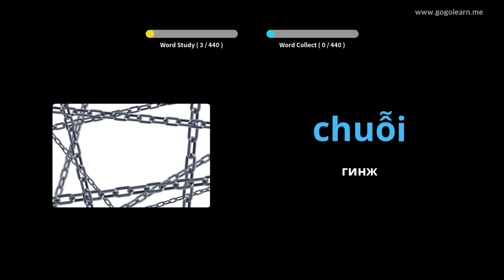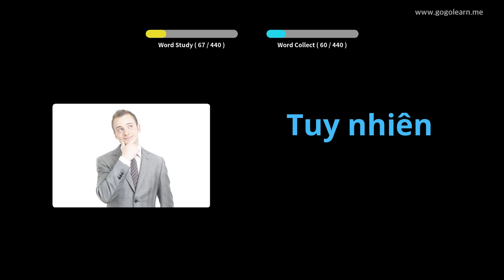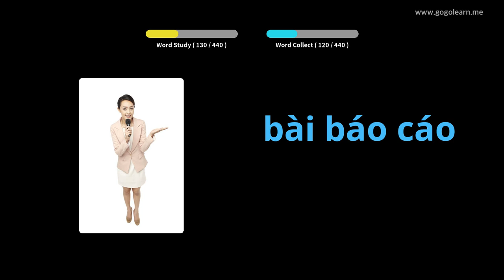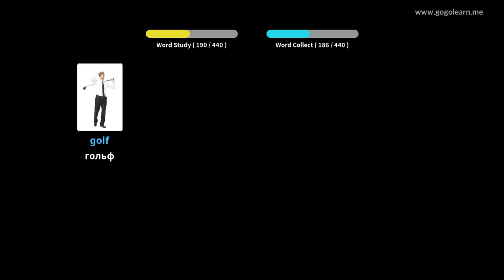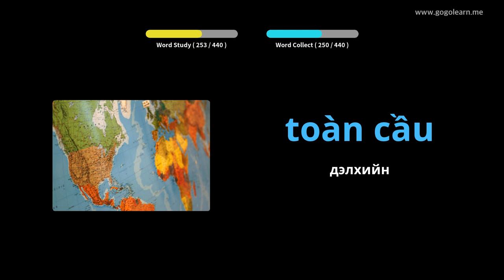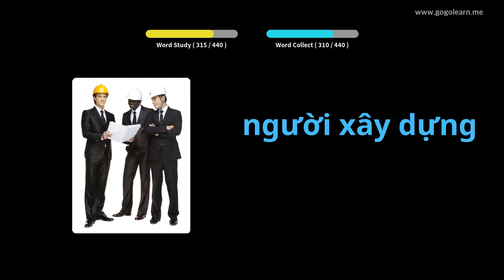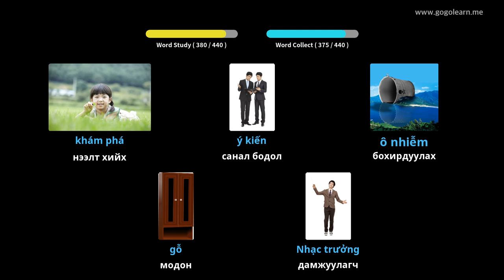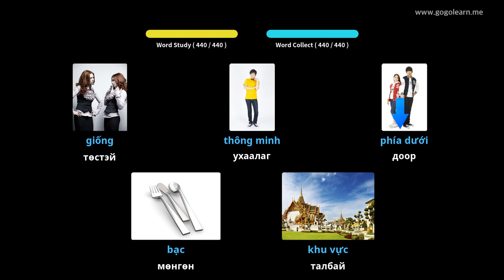Вьетнам хэлний тайлбар толь 2-р сургууль | Golearn